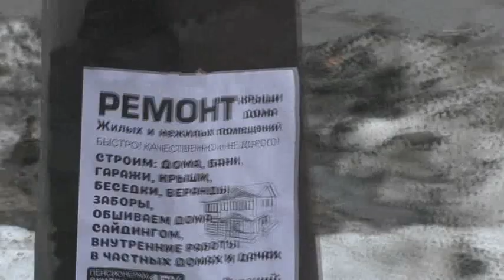Проход по асфальту до дома. 28. 03. 2023